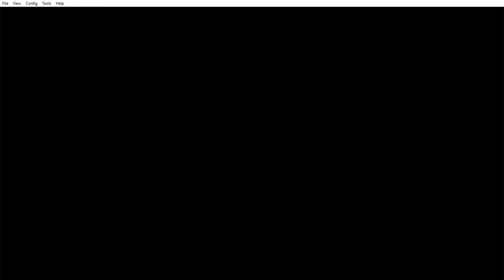Mario Kart DS Deluxe - Leaf Cup (100cc) - Part 15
Spoiler Alert: Why do we need invisible walls on SNES Rainbow Road? I've never heard of a Rainbow Road with invisible walls. I still had lots of fun with this cup and willing to play it at 150cc and Mirror Mode.

ROM By: Rafa4k

There will be more new videos soon. If you wish to follow me or my friend Rifty on social media, there are links below that you can freely use.

-The Group-

-Demondra X-

Discord Name: Demondra X#5755
Nintendo 3DS Friend Code: 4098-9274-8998
Nintendo Switch Friend Code: SW-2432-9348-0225
Xbox One Gamertag: DemondraBG DX
Geometry Dash Name: Demondra
Fortnite Name: A Blue Leaf

-Rifty-

-Important Information-

All content on this channel is FREE TO USE. ONE CONDITION THOUGH! You must provide credit to all content being used from this channel. Please and thank you.

There is a huge epilepsy warning to this channel. We aren't responsible for whatever happens to you. If you have epilepsy, before watching any video from this channel, please contact your doctor first. You've been warned!